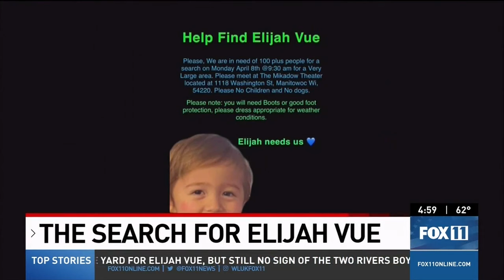Avery salvage yard in Manitowoc County searched by volunteers; Elijah Vue still missing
Volunteers received permission from the Avery family to search the Avery's Auto Salvage yard, which is less than nine miles from where Elijah Vue was last seen. Searchers said there is no specific evidence linking the boy to the property, but they have been covering a wide area in their efforts.